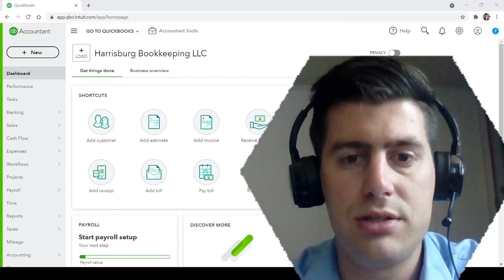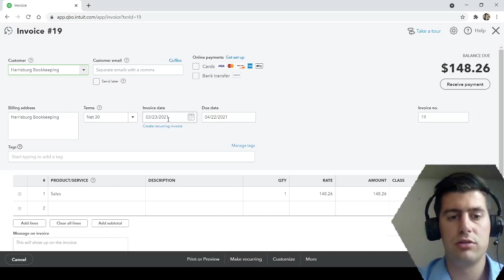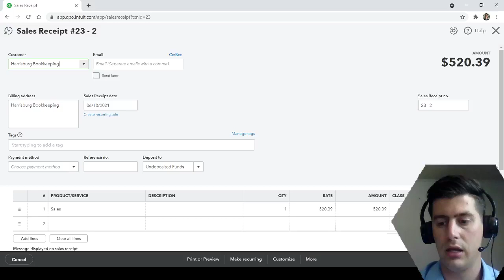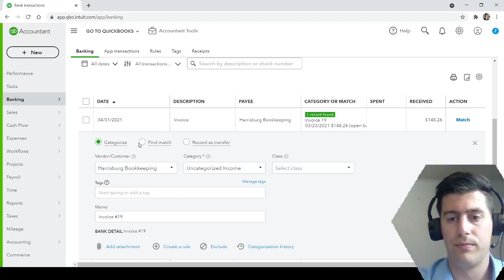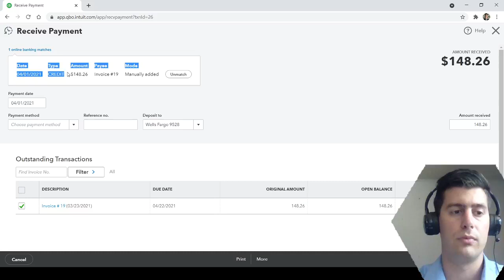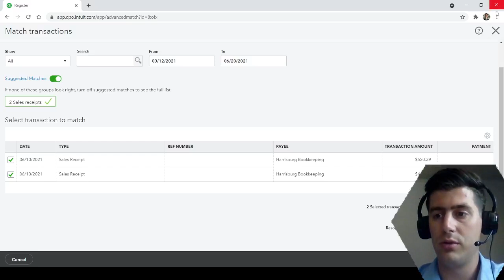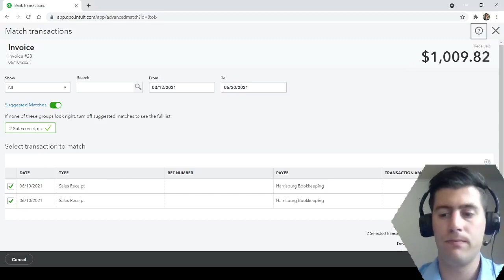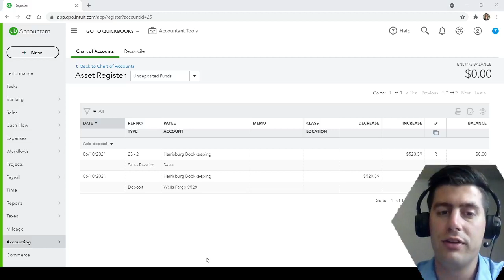QuickBooks Tutorial: How to Match Bank Deposits to Invoices